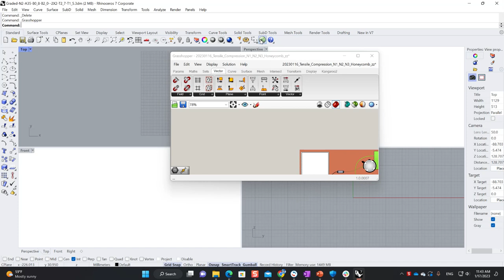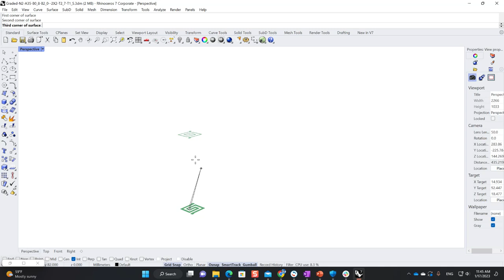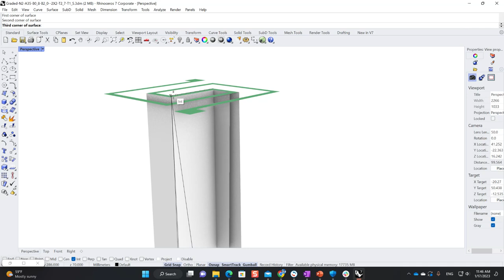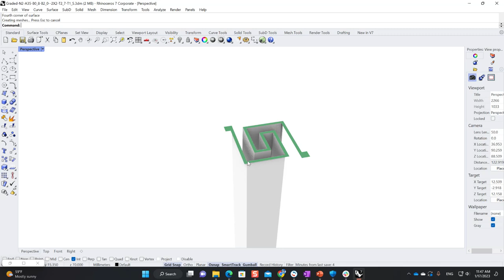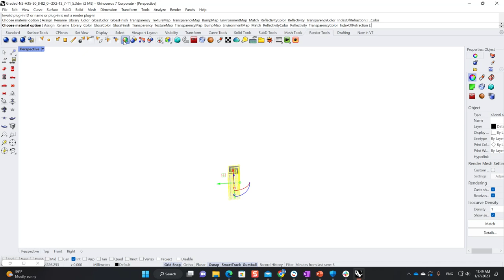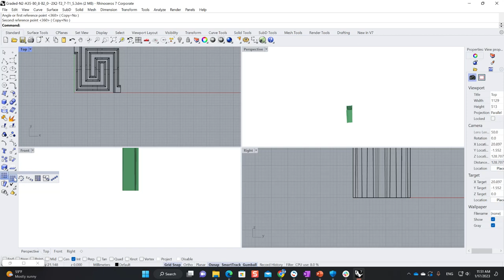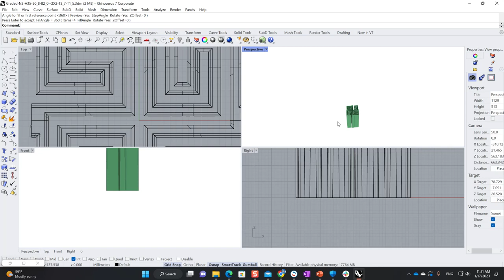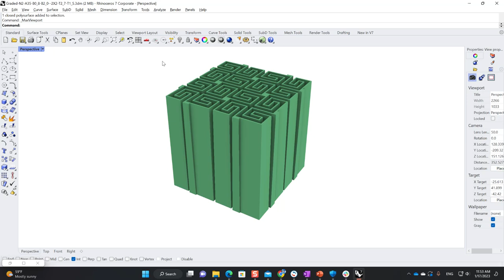Graded Fractal Samples Rhino I Jan 17th 2023